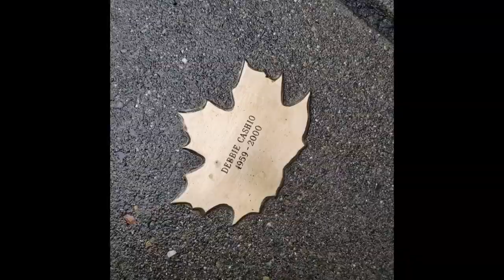Spokane woman closer to getting justice for mother murdered more than 2 decades ago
Tabatha Johnson was just 13-years-old when her mother's body was discovered near an underpass in Seattle. Now, DNA evidence may reveal who's responsible.